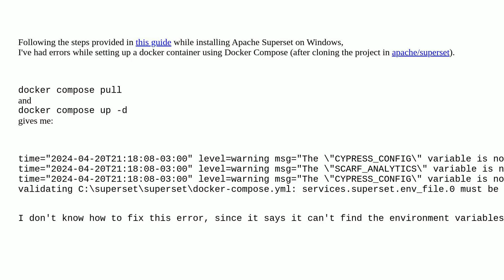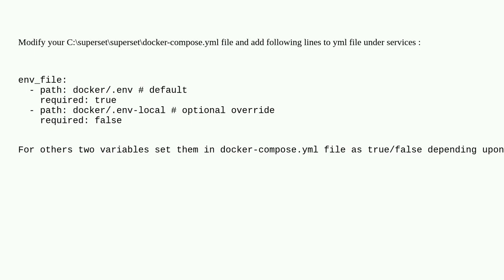Error while running "docker compose pull" in Apache Superset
A special thanks goes out to the community

  apache-superset docker-compose windows docker